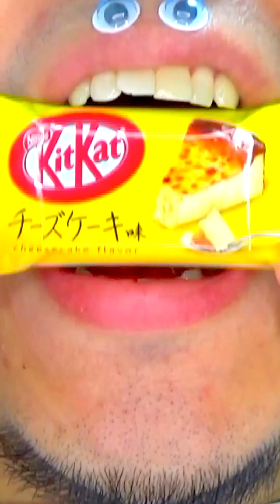Eating Sounds Mukbang for Relaxing Shasuke8b ASMR 😋😋😋